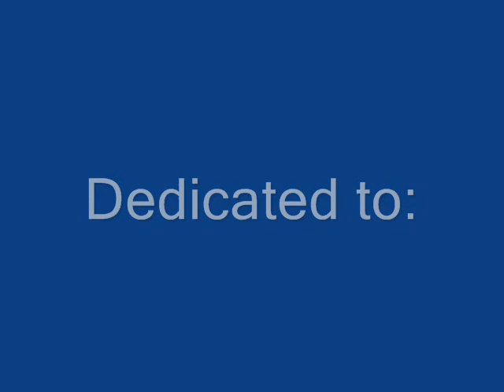Stanky Leggin' Iceland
So for those who haven't heard of the Stanky leg, here's the jist of why I made the video:

One of my friends from Cal Poly came back in fall from spending the summer in Texas where she learned the dance and taught my friends and I. So one reason for making the video was an x-mas present for them.

The second reason for making the video was a tribute to Charlie "Stanky leg" Davies a US Men's National Team Soccer player who suffered serious injuries after being in a car accident and might not be able to play in this years World Cup (hopefully he recovers quickly, because we need him). After this incident, I started filming this video which took all of fall semester to complete.

**Also thanks to Meric who also helped in filming this video. Sorry I forgot to put you in the credits.

1)Dyrhólaey. SW Iceland
2)Dynjandi. One of the coolest waterfalls in the West Fjords.
3)Near Suðureyri. In the West Fjords facing the Greenland Sea.
4)Barðaströnd. One of the only non-black sand beaches in Iceland located in the southern West Fjords.
5)Gemlufallsheiði. A mountain pass in the West Fjords.
6)Nesjavellir. With a view of the Þingvellir rift graben; most of Reykjavíks energy comes from geothermal sources here. SW Iceland
7)Sólheimajökull. suns home glacier an outlet glacier from Mýrdalsjökull...it recedes 100m/year! SW Iceland.
8)Þingvellir. Icelandic parliament was established here in the 900s.
9)Geysir. Actually Strokkur but Geysir is it's cooler neighbor that rarely erupts. SW Iceland.
10)Gullfoss. The golden falls. SW Iceland.
11)Jökulsárlón. A Glacier lake coming from the largest glacier in Europe...also 007 was filmed here. SE Iceland.
12)On Sólheimajökull.
13)Jökulsárlón beach.
14)Vík. S Iceland. The water was really cold.
15)Skogafoss. SW Iceland.
16)Svartifoss. At Skaftafell National Park. SE Iceland.
17)Gígjökull. Outlet glacier of Mýrdalsjökull. SW Iceland.
18)Eyjafjöll. SW Iceland.
19)Helgafell. Popular hiking mountain just east of Reykjavík.
20)Hverarönd. Geothermal area. North Iceland.
21)Dettifoss. Largest waterfall in Europe. North Iceland.
22)Krafla volcano. North Iceland.
23)Hallgrímskirkja. The famous basalt column-inspired church. Reykjavík.
24)Tjörnin. Downtown Reykjavík.
25)University of Iceland. Reykjavík. The Main Building.
26)Sun-Craft sculpture. Reykjavík.
27)4pm sunset Reykjavík
28)University of Iceland. Perlan in the background.
29)Askja, University of Iceland. The geosciences building.

*Video not to be taken too seriously...and this is not really how I dance all the time.